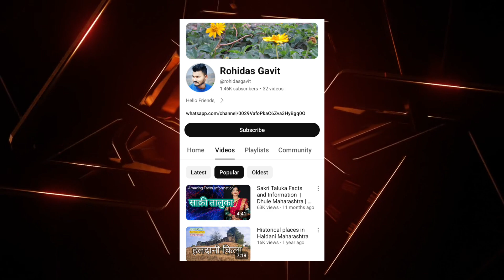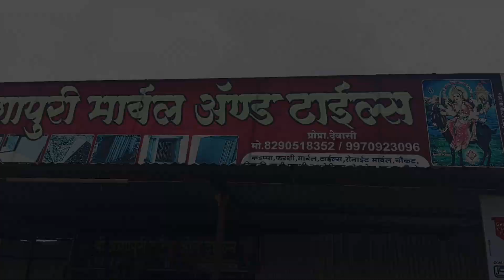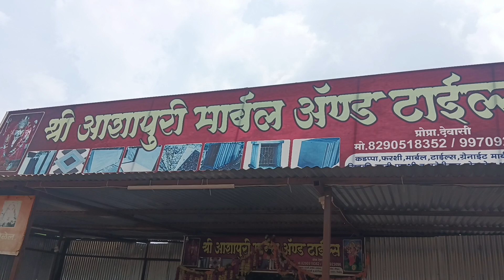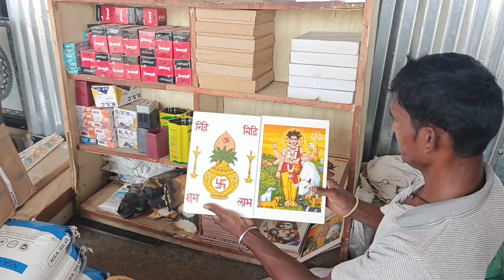Kondaibari GHAT, Road TRIP by Car | NH53 Road Travelling Video 📷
Hey Guys,

I'm ROHIDAS and Journey as an Explorer.
i love to take PHOTOS & Capture the Videos.
i also love to TRAVEL.

Advices :-
My recommendations based on my personal experiences.